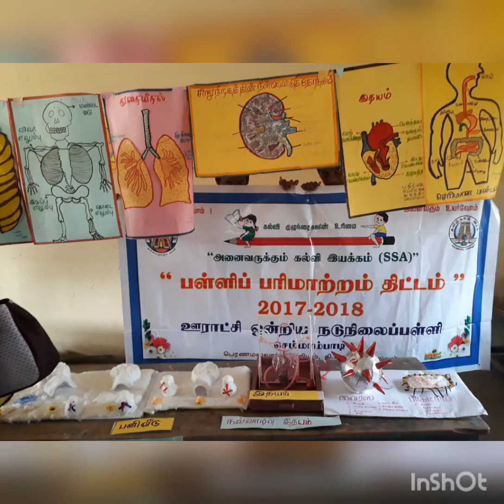Science field trip